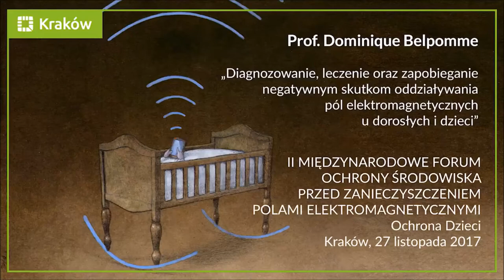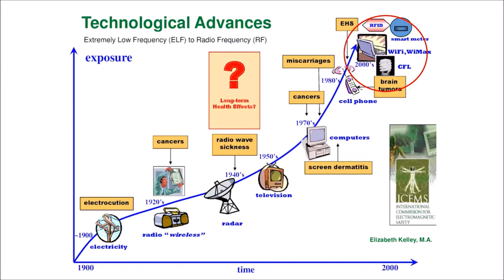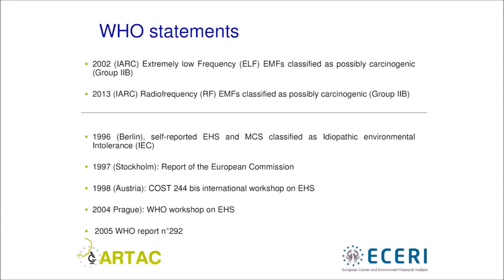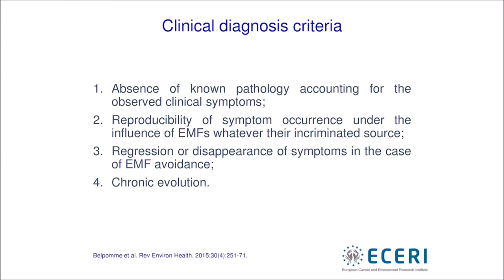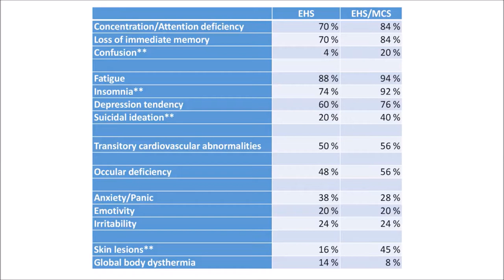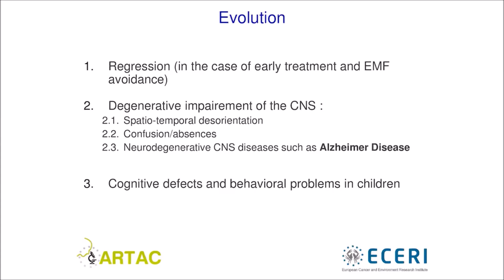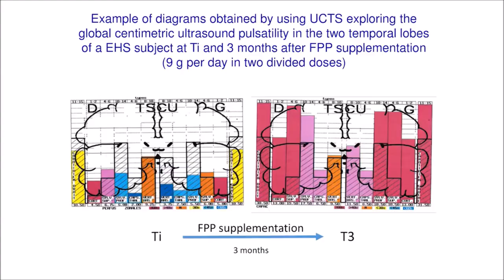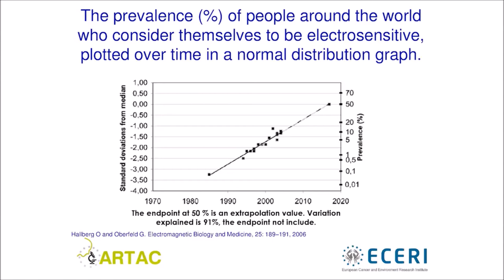SMOK ELEKTROSMOG. Skutki oddziaływania pól elektromagnetycznych prof Domique Belpomme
„Diagnozowanie, leczenie oraz zapobieganie negatywnym
skutkom oddziaływania pól elektromagnetycznych
u dorosłych i dzieci”

“Diagnosing, treating and preventing the Electromagnetic
Fields impact on adults and children”

prof. Dominique Belpomme
Profesor nauk medycznych, specjalista onkologii klinicznej
Uniwersytet René Descartes w Paryżu, Założyciel i Prezes
Stowarzyszenia ARTAC / Full Professor in Clinical Oncology
at the Paris University René Descartes, Funding President
of the Association for Research and Treatments Against Cancer
ARTAC Francja / France

Wystąpienie miało miejsce w listopadzie 2017 roku podczas II MIĘDZYNARODOWE FORUM OCHRONY ŚRODOWISKA PRZED ZANIECZYSZCZENIEM POLAMI ELEKTROMAGNETYCZNYMI z wielce znaczącym podtytułem: „OCHRONA DZIECI".